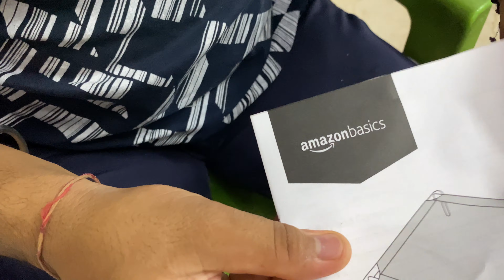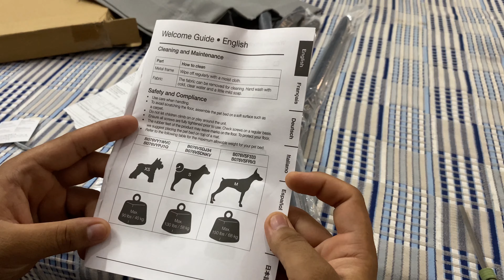Most EXPENSIVE SHOPPING For My DOG😱😱-(Dog Bed) Beagle Rayu Funzone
Size Medium (Pack of 1)
Material Polyester, Plush, Steel, Fabric
Brand WESTERN HOME WH
Color Grey

SIZE & CARE: Extra Large Elevated Dog Bed: 49"L x 35.5"W x 8"H (Frame), 43"L x 35"W (Mesh), up to 85 lbs. It is made of high-quality materials, which greatly improves the load-bearing capacity, stability and firmness. It is an ideal choice for dogs of all breeds and ages. The carefully designed height makes it easier for older pets to hop on or off.
COMFORTABLE REST & SLEEP: Raised dog bed can lift the pet more than 8 inches off the ground. The mesh further improves the circulation of the surrounding air and keeps the dog cot dry and cool. High load-bearing mesh surface can reduce the pressure / pain of pet joints and provide better rest space for dogs.
WELL SELECTED MATERIALS: The raised dog cot made of materials tested for strength and bearing capacity. The durable frame can help the pet cot stabilize and rise safely. The mesh surface with high load-bearing capacity enables the dog to move freely on the bed. Anti-skid feet avoid scratching your floor and prevent your dog from sliding when jumping up or down.
SAY GOODBYE TO CLEANING DIFFICULTIES: Pet hair, dirt, and grime will not stick to the tight mesh. You can wash the surface with hose (tap water only) or wash it with mild soap. After air drying, you will get an outdoor dog bed like a new one.
PORTABLE DOG COT BED: Including: 1 mesh, 4 legs, 2 leg extension rods, 4 cross support extension rods, 4 screws (won’t rust) and 1 hex key. It is easy for you to assemble indoors or carry outdoors.